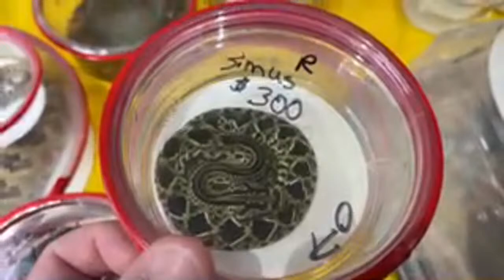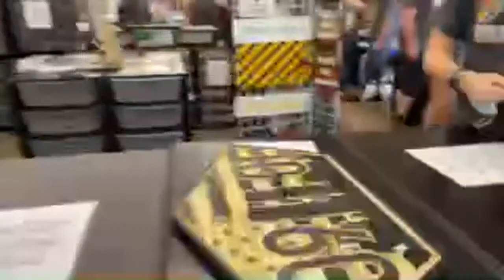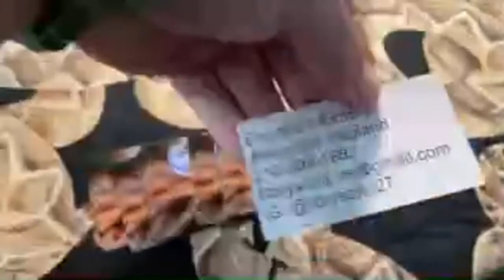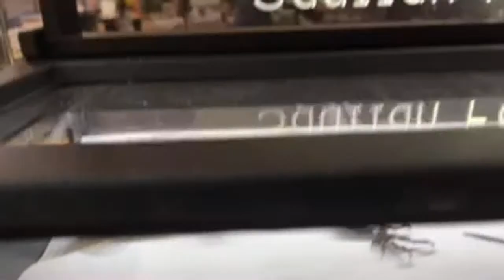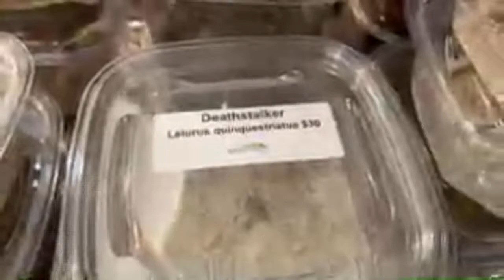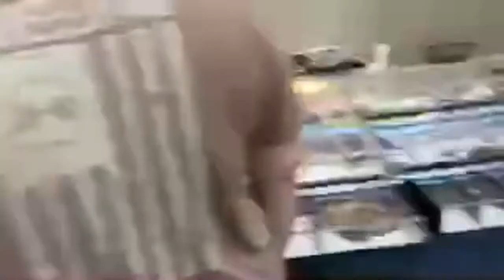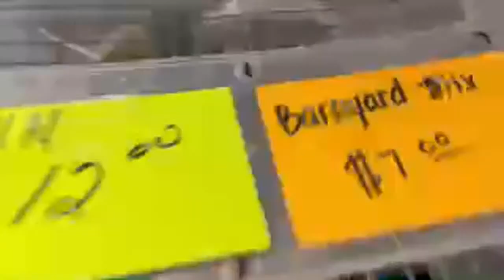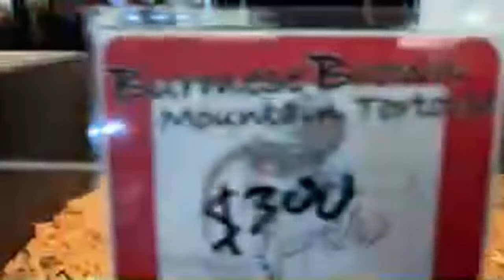Venomous snakes at the conroe Texas reptile show !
we appreciate all that you guys do!